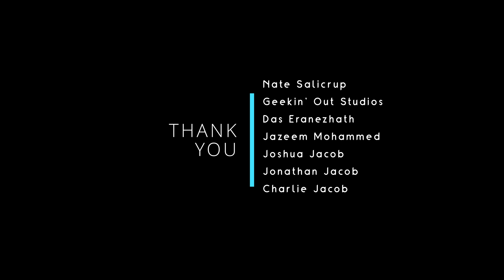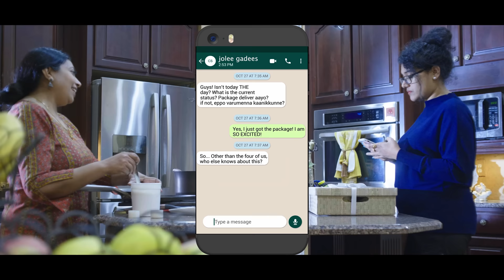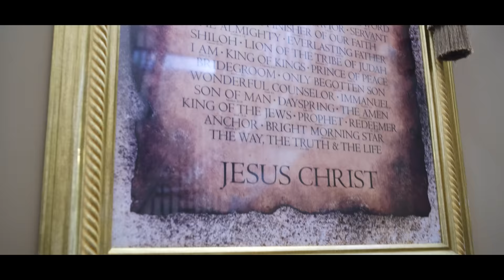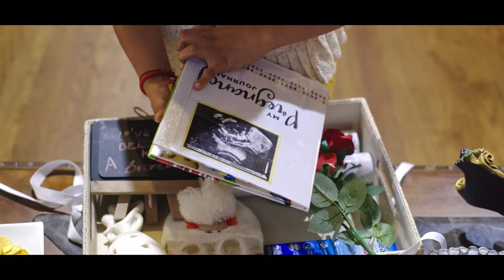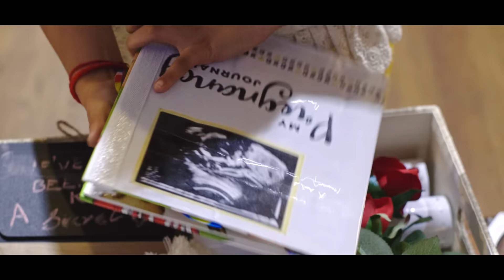APPAKALIPPTTO | Malayalam Short Film | 2023 | Atlanta Cinema Talkies | Tharun Joji | Shyam Krishna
Atlanta Cinema Talkies (ACT) proudly presents APPAKALIPPTTO - a light-hearted, fun Malayalam short film directed by Tharun Joji, produced by Shyam Krishna, and written by Sanid Saleem.

In "Appakallipptto," George decides to surprise Rose with a visit from his family, hoping to propose marriage. However, their well-intentioned plans take an unexpected turn when George's father, Varghese, unveils his own vision for the wedding, which clashes with Paily's hopes for his daughter, Rose. This lighthearted film explores the comedic chaos that ensues when family values and expectations collide, highlighting the challenges of building a life together when two families are far from being on the same page.

CAST
Josekutty Valiyakallumkal as Paily
Sathish Menon as Varghese
Meera Saikumar as Bincy
Pravya Prabhakaran as Rose
Akhil Sam Vijay as George
Mahi Nair as Jaison
Jeena Veerakutty as Rita Singh
Devika Menon as Ann Maria
Arjun Renjith as Romy
Sujith Sunny as Delivery Guy

Director: Tharun Joji
Producer: Shyam Krishna
Co-Producers: Sathish Menon, Meera Saikumar, Jeena Veerakutty, Akhil Sam Vijay, Mahi Nair, and Shinuraj Rajan
Associate Producer: Gabriel Cruz
Writer: Sanid Saleem
Cinematography: Gabriel Cruz
Editor: Akshay MJ
1st Assistant Director: Unni K Vallath
2nd Assistant Director: Shinuraj Rajan
Production Manager: Sachith Ram
On Set Audio: Justin Corn
Script Supervisor: Sajeev Sethu
1st Assistant Camera: Sarah Cruz
A Cam 2nd Assistant Camera: Catherine Cruz
B Cam 2nd Assistant Camera: Anthony Cruz
Gaffer and Key Grip: Gabriel Cruz
Production Coordinator: Joshua Pathrose
Production Assistant: Sarah Grace Jacob
Additional Cinematography: Tharun Joji, Unni K Vallath, Shinuraj Rajan
Poster and Title Design: Vivek Vishwanath
Motion Graphics: Motion Magic VFX & Animation - Justin Joseph M, Antlin Stanly, Vivek M V, Sree Hari

Acknowledgements:
Grip and Electrical Equipments Partner: Archetype Cinema LLC - Gabriel Cruz
Location Courtesy : Joshy Jacob
Vehicle Courtesy: Sujith Sunny - Georgia Auto World

SPECIAL THANKS
Nate Salicrup (Geekin' Out Studios)
Das Eranezhath
Jazeem Mohammed
Joshua Jacob
Jonathan Jacob
Charlie Jacob